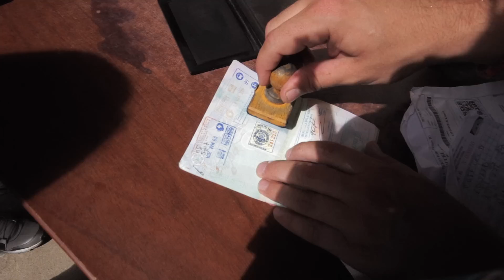Free & Easy Traveler - Wander The Incan World in Peru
A true traveller's trip, this 20-day adventure through Peru provides an opportunity to see some of the world's most amazing sights, be exposed to a new way of living and learn about one of the most intriguing ancient cultures in the world. Beginning in the coastal capital of Lima, a hectic but charming metropolis, you will move through the legendary terrain of Peru; from the expansive desert dunes to the majestic islands on Lake Titicaca and up into the Andes Mountains to gaze upon the ancient Incan wonder of Machu Pichu. With a large emphasis on adventure, this trip is not for the beach bums but instead creates an experience of high exhilaration, enlightening cultural exposure and the stimulating feeling of a changing scenery. Be prepared to sport everything from bikinis on the coast to a sweater and pants in the mountains as you get a full travel experience on our unique adventure through one of the world's most fascinating countries!